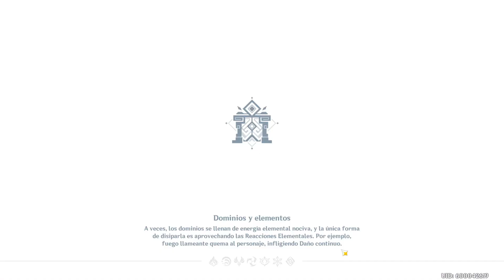SHENHE MATERIALES DE ASCENSIÓN, BUILD y ARMAS❄|| 🔥Shenhe Guía PRE-FARMEO 🧐||Genshin impact 2.4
💙💜💚Materiales de ascensión y Talentos para shenhe Genshin Impact, materiales de ascensión / Farmeo para shenhe.
Y además que artefactos le podríamos poner a shenhe para SUPPORT/SUB DPS Y DPS

💙Únete a mi Comunidad de DISCORD Ayudamos con buils y cotorreamos

0:00 Inicio y temas
0:29 Materiales de talentos y ascensión
2:36 Artefactos/Build y recomendaciones
4:45 Armas 4 estrellas más que nada

Si estas leyendo esto felicidades eres de los pocos que lo hace UwU.
pd: necesito más ram en mi pc xD

Etiquetas